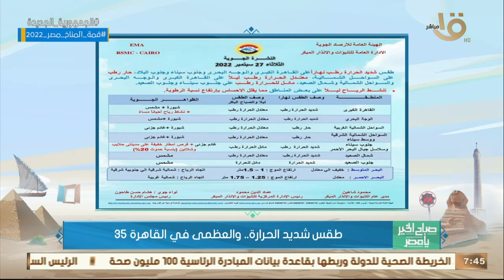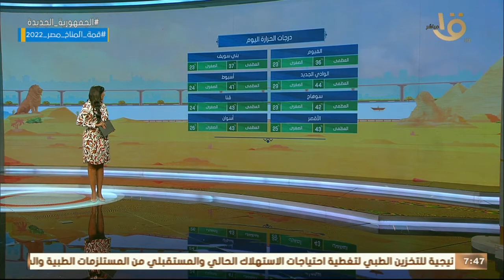طقس اليوم شديد الحرارة.. بيان بدرجات الحرارة المتوقعة اليوم على مختلف أنحاء الجمهورية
صباح الخير يا مصر | طقس اليوم شديد الحرارة.. بيان بدرجات الحرارة المتوقعة اليوم على مختلف أنحاء الجمهورية